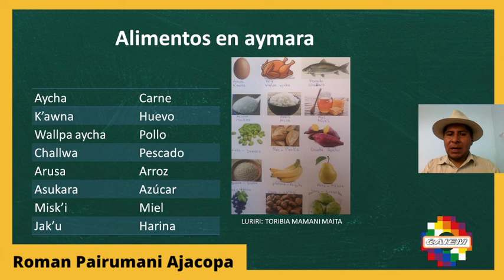Alimentos en Aymara - Curso de Aymara (lección 13)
🔔👉Kamisaki soy Roman Pairumani!, y quiero ser su profesor de Aymara, y te doy la bienvenida al Club de Aymara, un canal dedicado enteramente a aprender el Aymara para los hispanohablantes del mundo.

✅Te invito a empezar el curso juntos!

🟠 Si te ha gustado el vídeo puedes dejarme un LIKE 👍💛 me ayudará mucho para crear contenido nuevo.

🟠 Te invito a compartir el vídeo en tu red social favorita📣 Facebook o Twitter. Quizás pueda servirle a algún amigo tuyo.